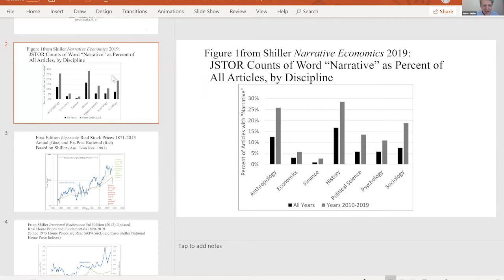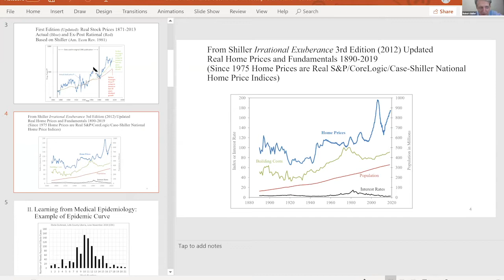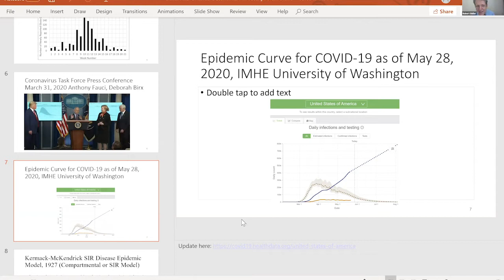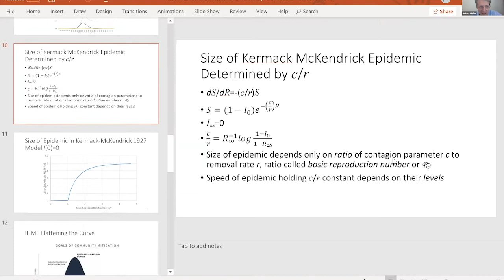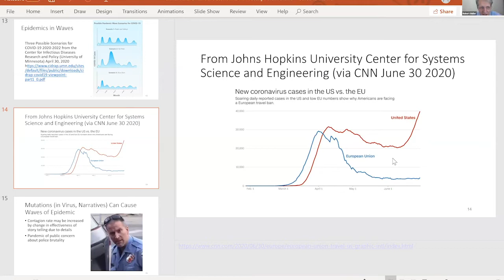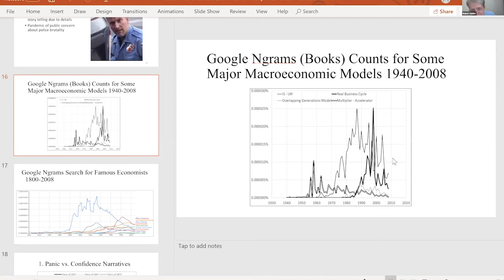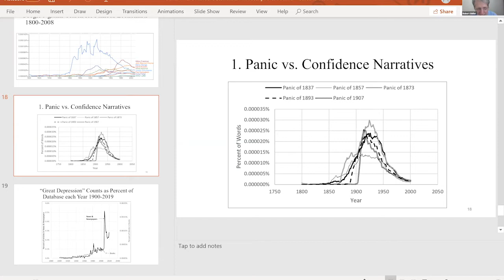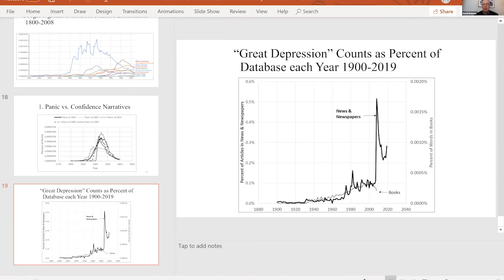Faculty Forum Online: Robert Shiller SM '68, PhD '72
In this interactive forum from July 2, 2020, Robert Shiller discusses his 2019 book Narrative Economics: How Stories Go Viral and Drive Major Economic Events, and takes questions from alumni.

Panelist:
Robert Shiller SM '68, PhD '72, Sterling Professor of Economics at Yale University

Moderator:
David Rotman, editor at large for MIT Technical Review